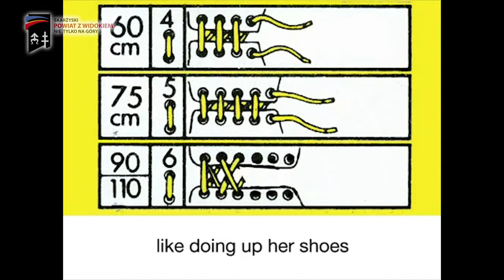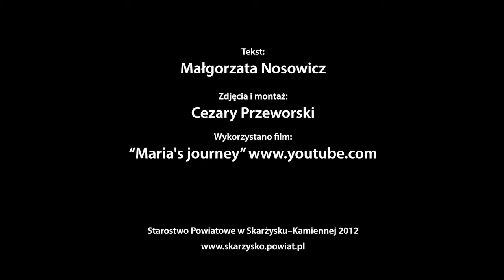Przyjdź i dowiedz się więcej o autyzmie